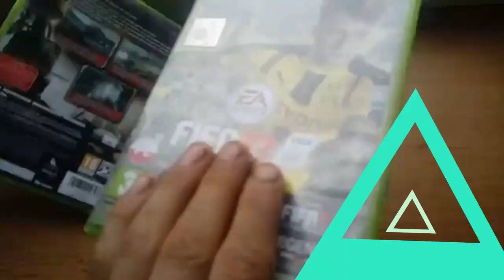Specjal na 100 subskrybcji Dziekuje wam